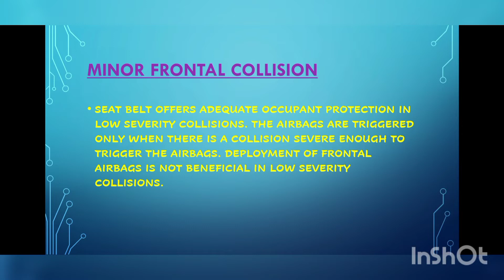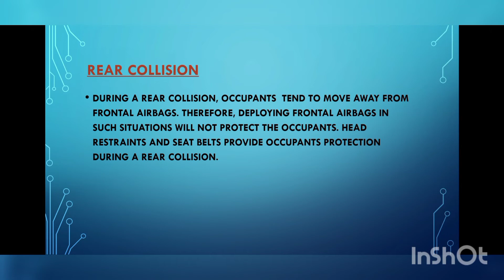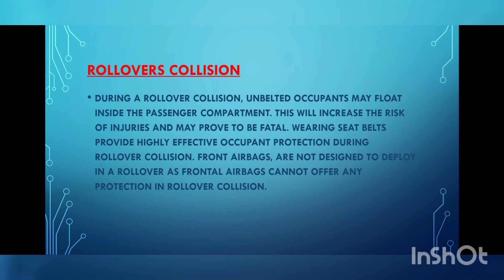FRONT AIRBAGS MAY NOT BE DEPLOYED DURING A COLLISION// TATATIGOR XZ+ JOYOFLIVING TATATIGOR2021.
HEY GUYS WELCOME BACK TO MY CHANNEL... AAJ KI VIDEO ME HUM JANENGE KI KIS KIS SITUATION ME CAR KI FRONT AIRBAGS DEPLOY NEHI HOTE HE JAB ACCIDENT YA COLLISION HOTA HE.